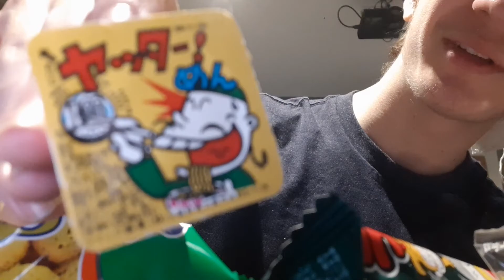FOREIGNER trys JAPANESE sweets for FIRST TIME | MABEL MUKBANG ASMR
now I am full